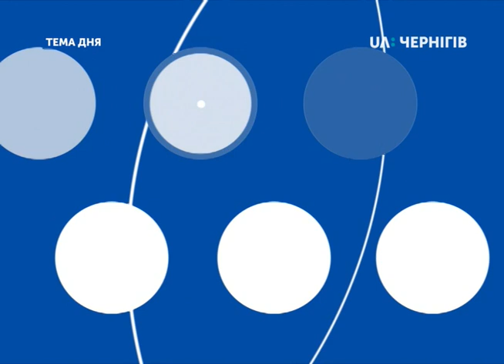Тема дня (18 серпня 2018). 40-річчя Менського зоопарку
Говоримо про 40-річчя Менського зоопарку.
Гість: директорка Менського зоопарку Зінаїда Максименко.